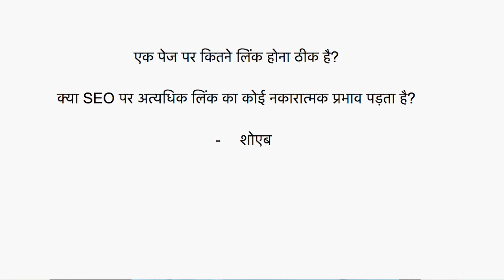एक पेज पर कितने लिंक होना ठीक है?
इस वीडियो में हम बता रहे हैं कि SEO के अनुरूप एक पेज पर कितनी लिंक्स होनी चाहिए।

गूगल की वेबमास्टर आउटरीच टीम की तरफ से इस वीडियो श्रंखला में आप सभी का स्वागत है। इस श्रंखला में हम आपके द्वारा पूछे जाने वाले आम और लोकप्रिय प्रश्नों के उत्तर देंगे।